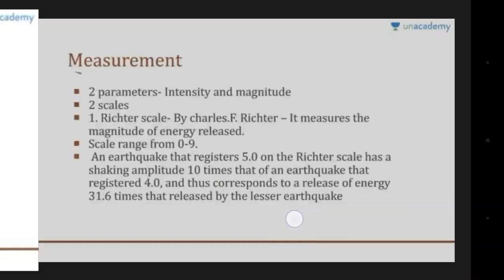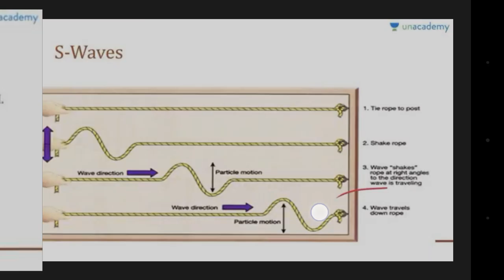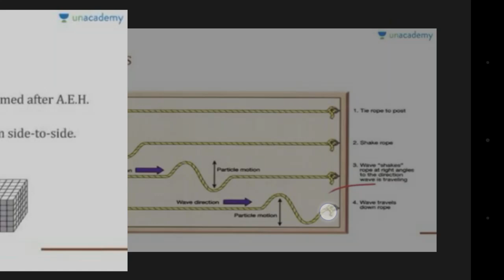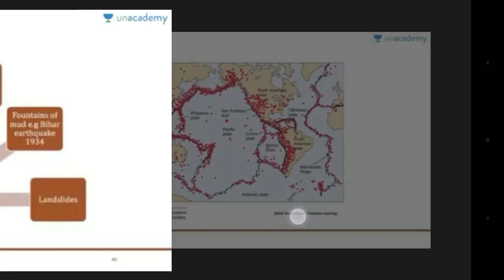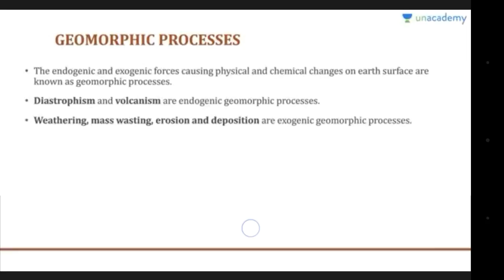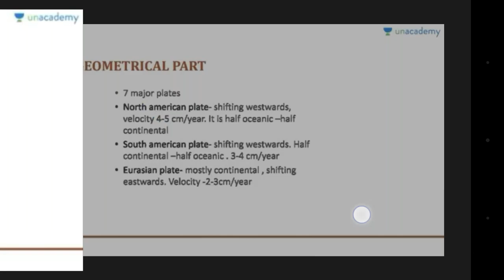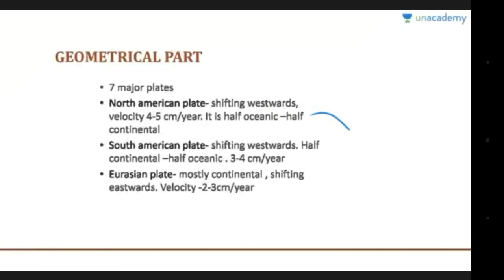Geography Bhumika 6